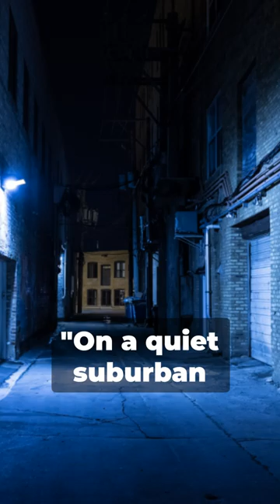Man With A Past | Unraveling The Mystery 😱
🥺 Dive into the perplexing case of Lori Slesinski, a story that captivated the nation with its twists and turns. In this video, we explore the mysterious disappearance of Lori Slesinski, a young woman whose vanishing shook her small town to its core.

🔎 Join us as we unravel the intricate details of Lori's life, her sudden disappearance, and the subsequent investigation that left more questions than answers. From initial suspicions to shocking revelations, every aspect of this case will leave you on the edge of your seat.

🕵🏾‍♀️ Through extensive research and analysis, we piece together the timeline of events, scrutinize key suspects, and examine the evidence that has kept this case unsolved for years. Could Lori's disappearance be connected to a tangled web of secrets and lies? Or is there a more sinister force at play?

🔎 Prepare to embark on a journey of mystery, intrigue, and suspense as we delve into the chilling tale of the Lori Slesinski case.